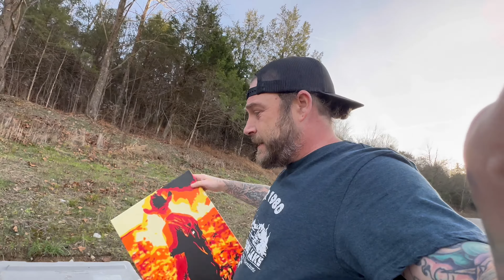Finding WhistlinDiesel’s Ranch